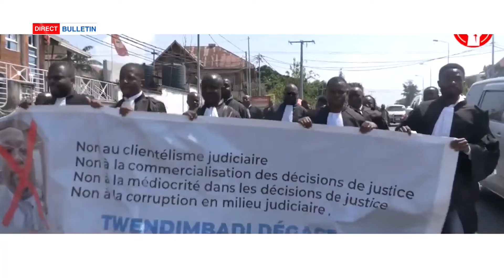BULLETIN DU 07 octobre 2022